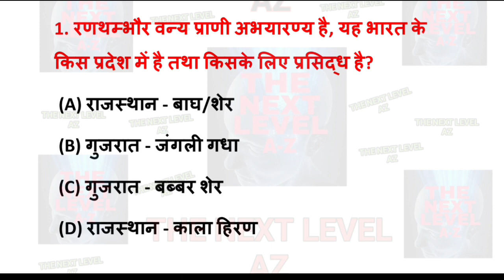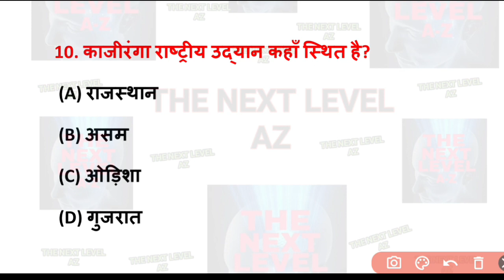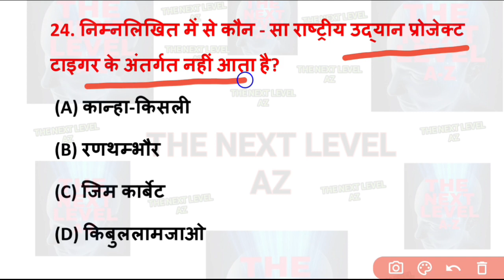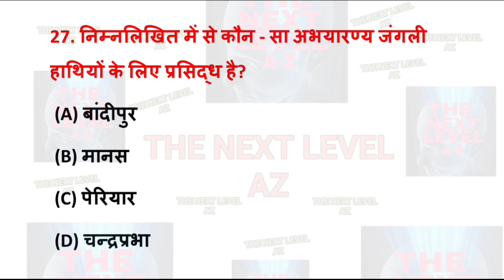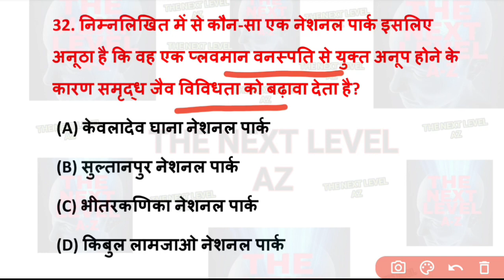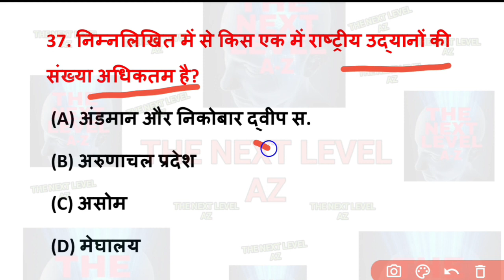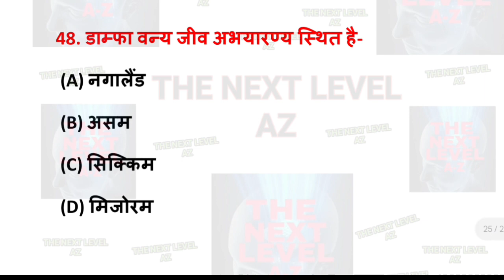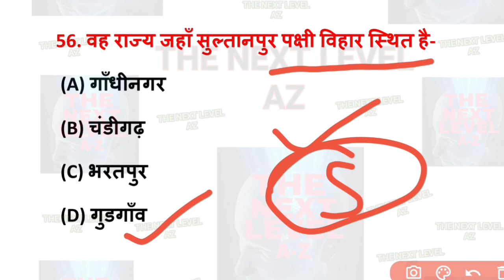भारत के सभी वन्य जीव अभ्यारण // वन जीव अभ्यारण // केवलादेव राष्ट्रीय उद्यान // top gk questions